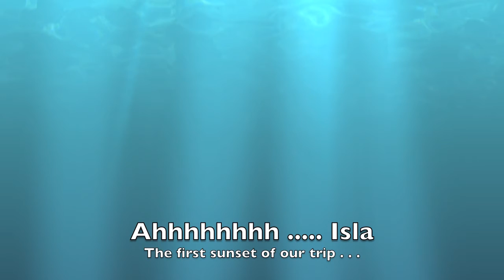Some Isla Mujeres Views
Views from the ferry ride to Isla Mujeres and from our balcony on the 3rd floor of Hotel Bahia Cha Chic